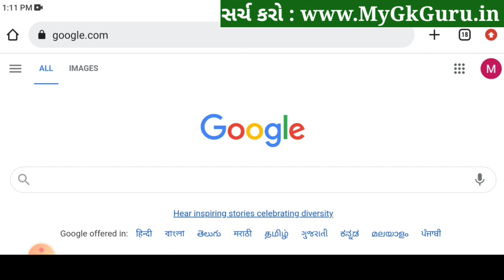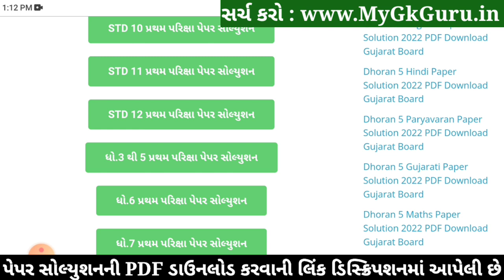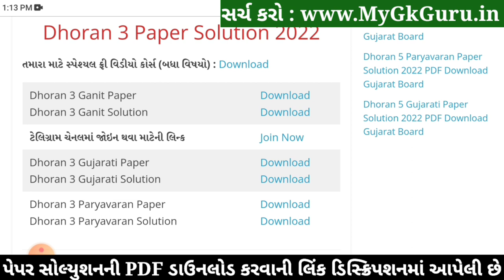Dhoran 3 Gujarati Paper Solution 2022 STD 3 | STD 3 Gujarati Paper Solution 2022 40 Marks October